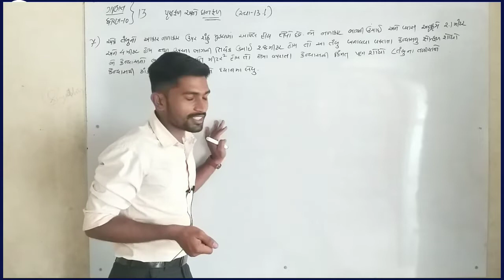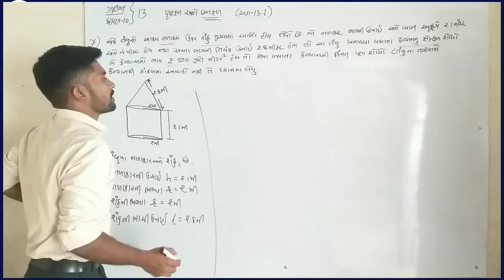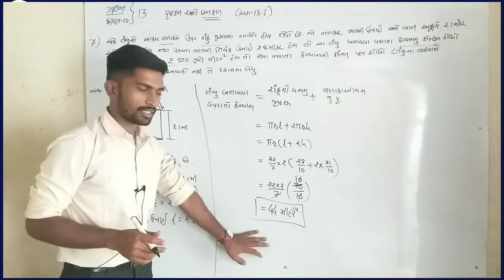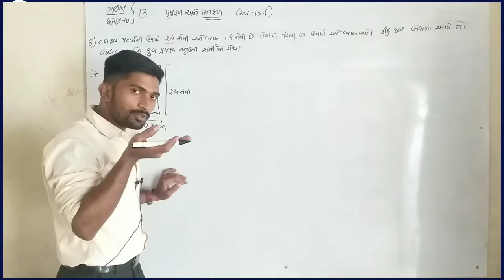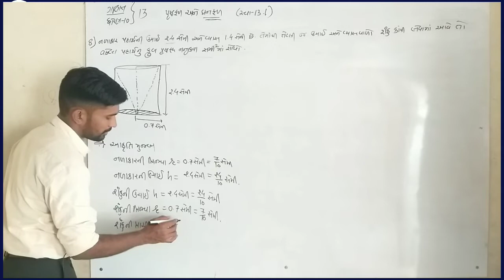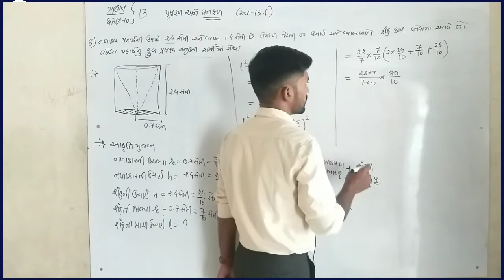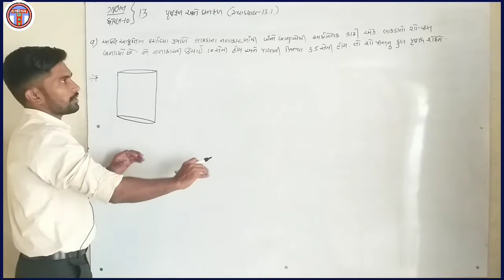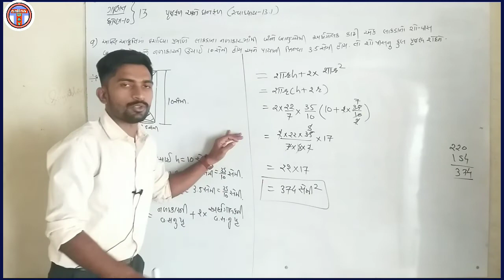std:-10 maths | prusthfal ane ghanfal | પૃષ્ઠફળ અને ઘનફળ(સ્વાધ્યાય:-13.1 પ્રશ્ન:-7,8,9)